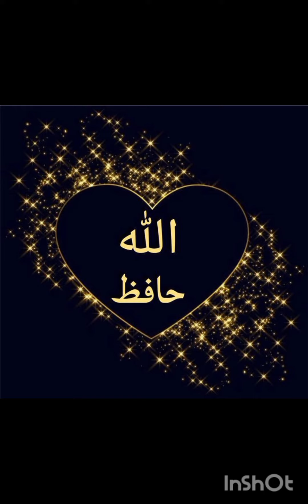oriflame soft caress nourishing hand cream my personal review//ayesha with Beauity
oriflame soft caress nourishing hand cream review by ayesha with Beauity

oriflame joined my team open link